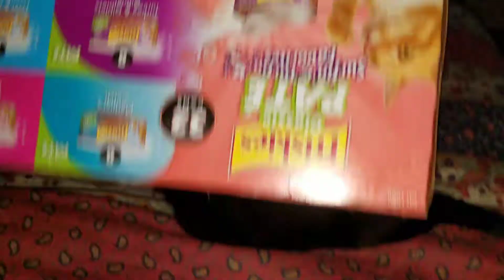Carl vs the box